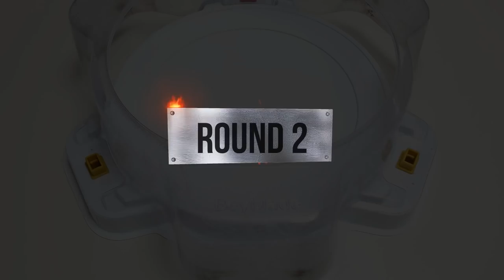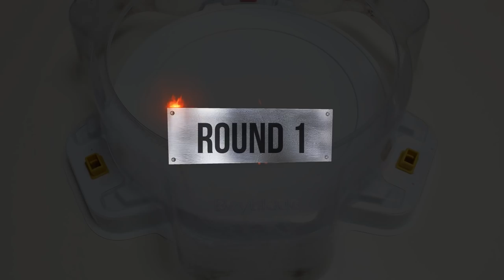Beyblade Burst God Tournament the final heat 베이블레이드 버스트 갓 토너먼트 결승전 ベイブレードバースト神 トーナメント